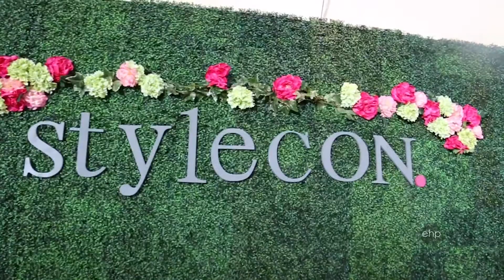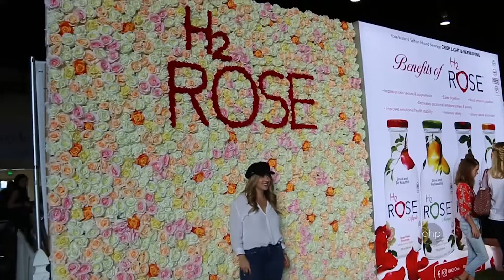StyleCon & easihair pro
The easihair pro team checks out StyleCon 2017 in Orange County!